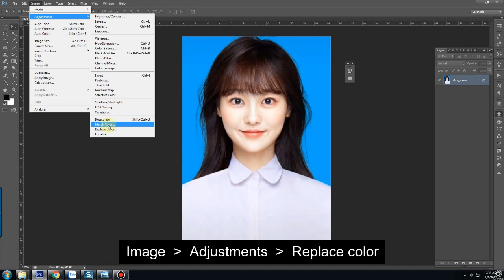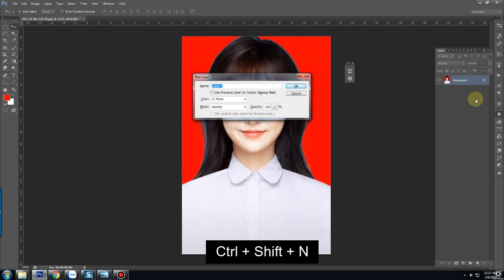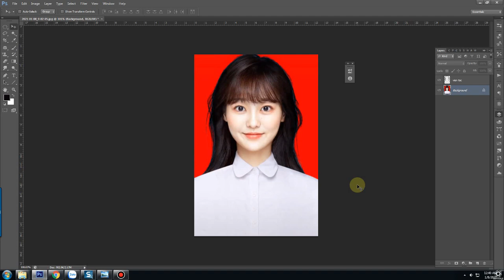Đổi nền màu ảnh thẻ siêu nhanh không cần tách tóc